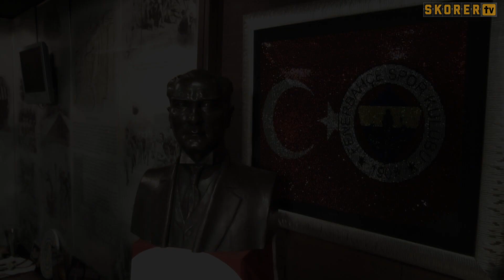29 EKİM ÖZEL | Turan Demirel: 'Cumhuriyet bizim alnımızın akı...'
Fenerbahçe'nin en yaşlı divan kurulu üyesi Turan Demirel, 29 Ekim Cumhuriyet Bayramı ile ilgili anılarını ve Atatürk ile ilk karşılaştığı anı Skorer'e anlattı.